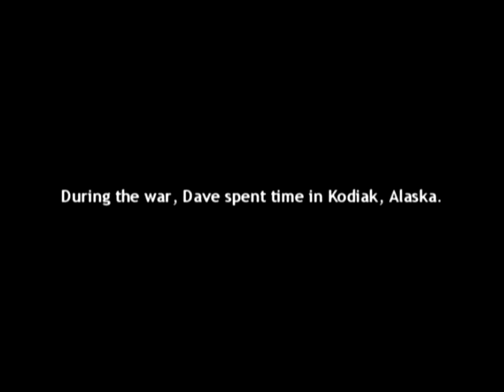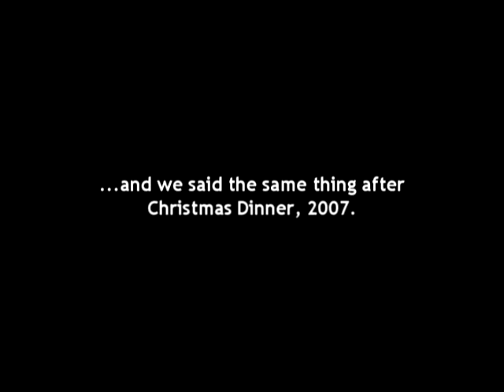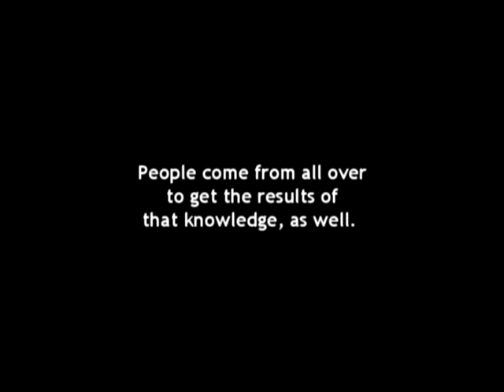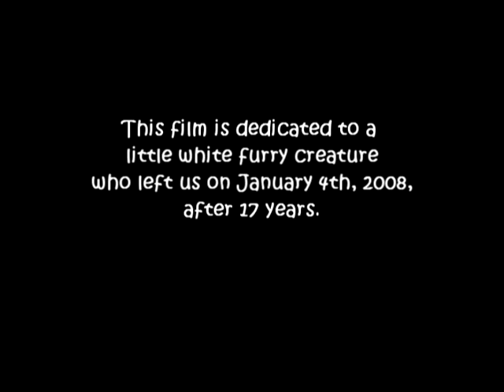Dave Senn-The Wise Sage of Barberton, Ohio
Master Carpenter and Cleveland Indians fan Dave Senn pontificates on and expounds upon his many years, focusing his singular sense of humor on women, work, good times, and bad.